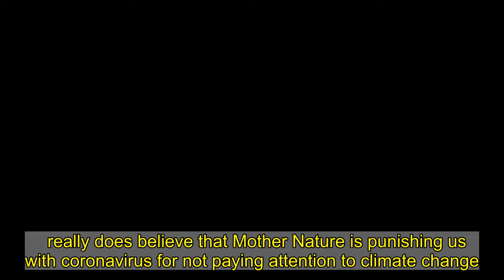Prince Harry Believes Mother Nature Is Punishing The World With Coronavirus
really does believe that Mother Nature is punishing us with coronavirus for not paying attention to climate change.   opened up about his views on the pandemic during an interview with  .  is an “interactive streaming platform dedicated to the future of our planet.”    “At the end of the day, nature is our life source,”  said during the interview.   said it’s as if Mother Nature wants us to “think about what we’ve done.”  “Somebody said to me at the beginning of the pandemic, it’s almost as though Mother Nature has sent us to our rooms for bad behavior to really take a moment and think about what we’ve done,”  said.   “[The pandemic has] certainly reminded me about how interconnected we all are, not just as people but through nature,” he added. “We take so much from her and we rarely give a lot back.”   went on to wax poetic about caring about climate change.  “Every single raindrop that falls from the sky relieves the parched ground,”  said. “What if every single one of us was a raindrop, and if every single one of us cared?”   has been involved as a climate-change ambassador for a while.